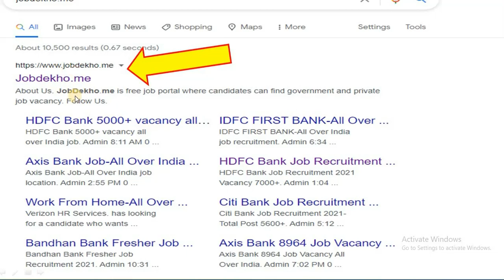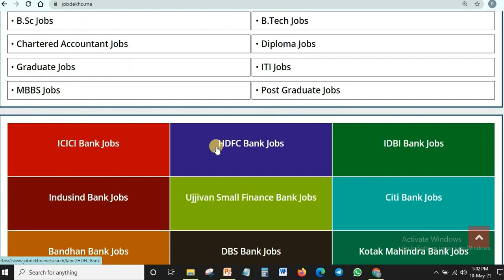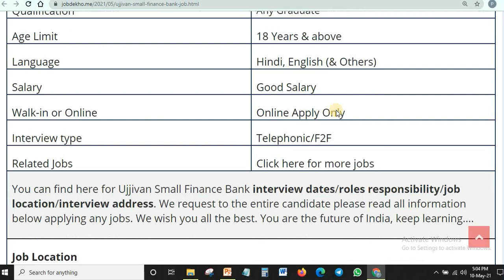Ujjivan Small Finance Bank Job Recruitment 2021 Apply Now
Graduate job, undergraduate job, ICICI Bank job, Life insurance job, HDFC Bank Job, Kotak bank job, Bharti